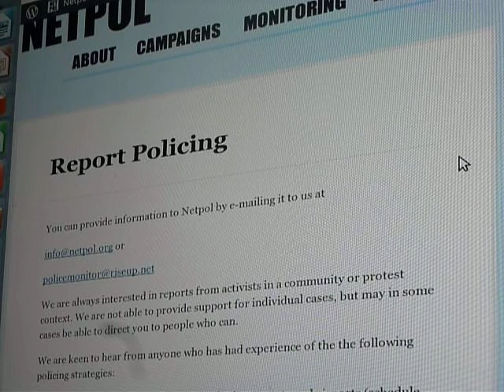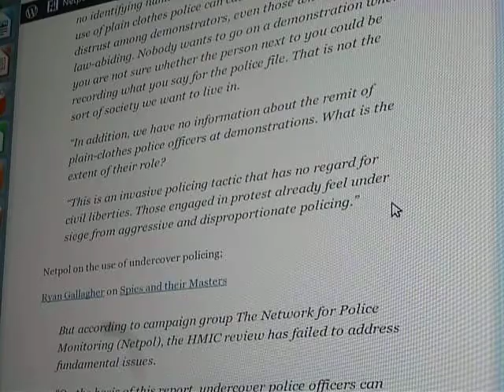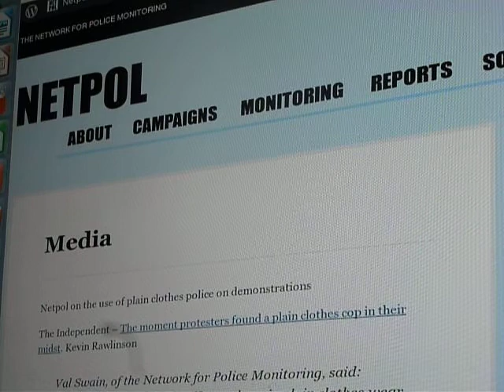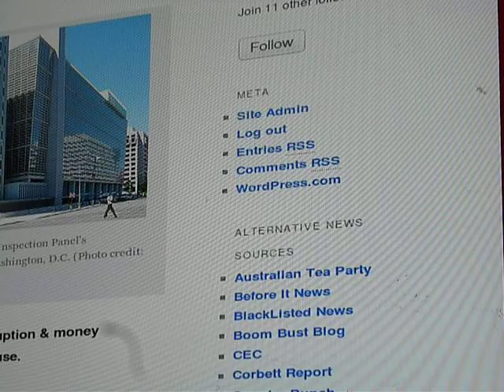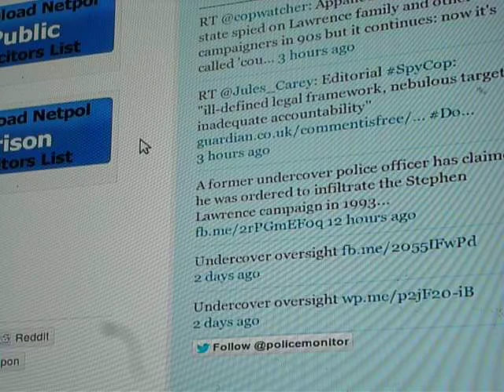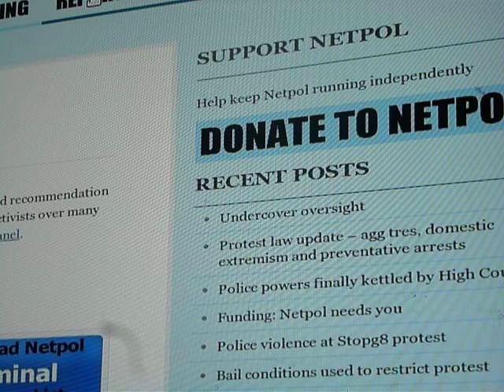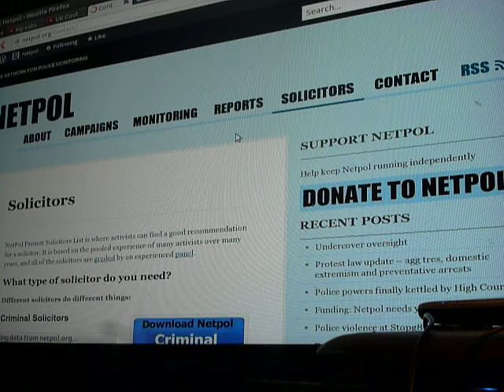UK SURVEILLANCE - NETPOL WEBSITE AND PHONE BLOCKED, LLRC EMAILS BLOCKED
Correction to video.. the LLRC COULD SEND OUT but they could NOT RECIEVE emails

LLRC emails @llrc.org were disrupted right after we issued a briefing about "Aspects of DNA damage from internal radiation exposures" [1].

We can send emails from @llrc.org addresses but not receive.

It looks as if emails have been intercepted for some time. We have no idea how long this has been happening.

We don't know how secure gmail traffic is.

Richard Bramhall

[1] Aspects of DNA damage from internal radiation exposures